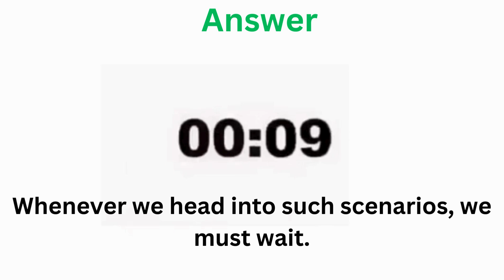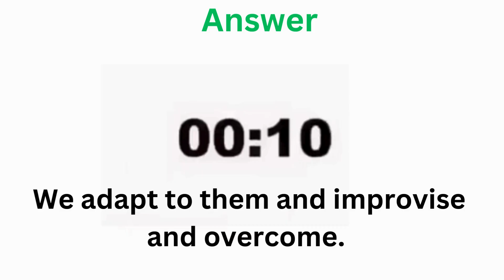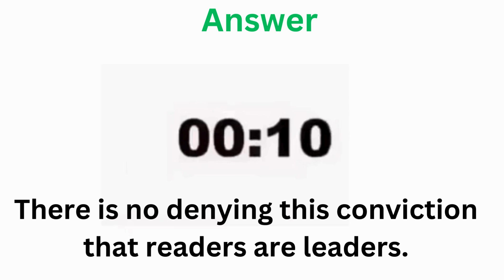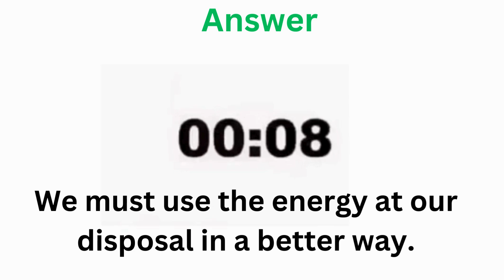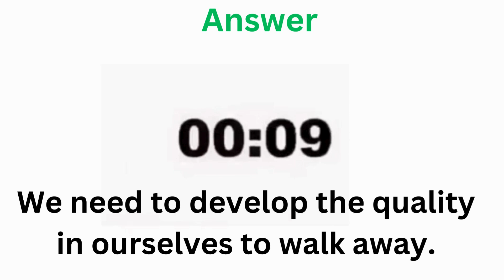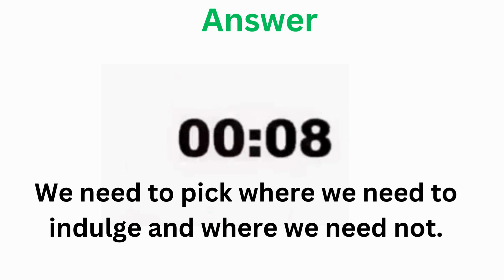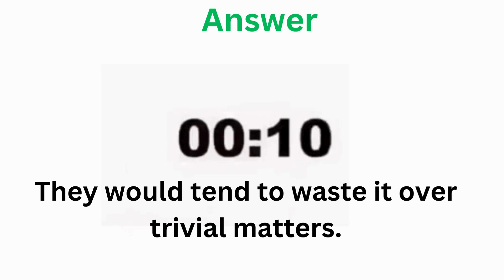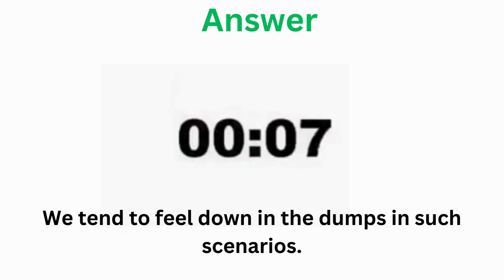PTE Write From Dictation- November 2023 - Most Repeated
This video showcases the most renowned and highly repeated questions for the PTE Write From Dictation exam, focusing on November 2023. Our team of experts has done tremendous hard work to scrutinize several past exams and carefully curate the list of probable questions that could come on exam day. Watch this video to hone your skills and pass the PTE exam with flying colours!PTE